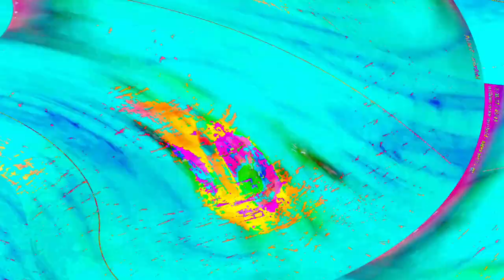[EPILEPSY WARNING] Movie 23 06 04 23h03m59s